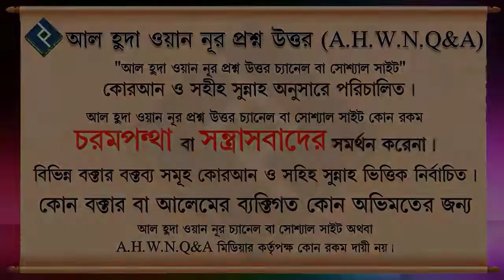জাদুকরের শাস্তি কি ? ┇শাইখ মতিউর রহমান মাদানী